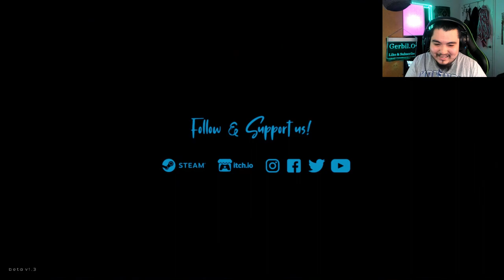I'm Sinking Deeper But I can Hear the Madness | Samudra Demo [Letsplay]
I'm Sinking into the abyss. Everything is so Dark and I dont under whats going on. there's weird Fish and Men in Buisness Suits underwater. how is a factory working underwater? These Puzzles will Make me work to Get there.  Samudra is a 2D Surreal adventure that follows a boy’s journey across the deep-sea.

0:00 Start
4:05 Prologue
9:1]0 Chapter 2
0:00 Game Teaser